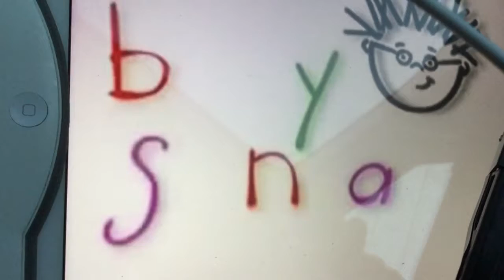jax car wash